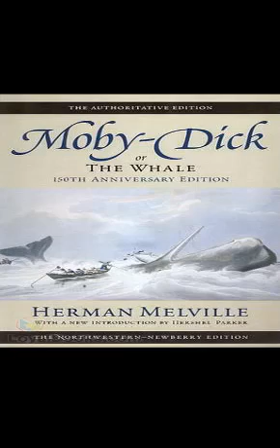Moby Dick - Chapter 8-9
“Call me Ishmael” is one of the most famous opening lines in American literature. With these words, opens one of the strangest and most gripping stories ever written about the sea and sea-faring. Moby Dickby Herman Melville is today considered one of the greatest novels written in America but paradoxically, it was a miserable failure when it first made its debut in 1851. Entitled Moby Dick or The Whale the book finally got its due after the author's death and is now regarded as a classic portrayal of mania and fatal obsession.The narrator, Ishmael, travels to New Bedford, Massachusetts, to find a place on a whaling ship. He lodges at a seedy inn where he is forced to share a room with a strange old character, Queequeg, who was a harpooner. Despite his initial revulsion of Queequeg, Ishmael decides to join him in looking for work together. They reach Nantucket, the traditional center of whaling, where they find a berth on the Pequod, a bizarre vessel adorned with the skeletons and teeth of whales. The captain, Ahab, a mysterious figure, does not appear immediately. Later, they come to know that he is on board, recovering from losing a leg on his last voyage having escaped death narrowly following an encounter with a massive sperm whale.As the ship sails past Africa, Ahab's sinister motives begin to emerge. His agenda is to hunt and destroy a legendary whale named Moby Dick, whom he has unsuccessfully pursued several times. He has smuggled his own private harpooners on board and he accosts every whaling ship he meets and demands information about sightings of Moby Dick. One of the ships has a maniacal passenger called Gabriel, who claims to be a prophet and he predicts doom for anyone who seeks Moby Dick. The peg leg captain finally encounters Moby Dick and a trail of destruction follows. The obsessed Ahab refuses to give up. The novel then races towards a brilliant and dramatic climax.As an example of the Great American Novel, Moby Dick is unrivaled in its structure, language and style. Melville amalgamates a fabulous mix of Biblical, Shakespearean and mythical elements along with wonderful seafaring atmosphere sourced from his own nautical experiences on board whaling schooners. Whaling stories from contemporary sources in Nantucket's local grapevine was another rich fountainhead of material.Moby Dick has been adapted for stage, radio, screen, television, comics and graphic novels. It remains a strange and unforgettable classic which no reader should miss.